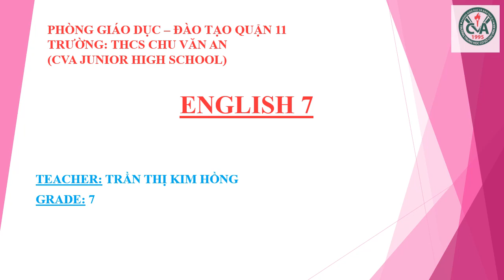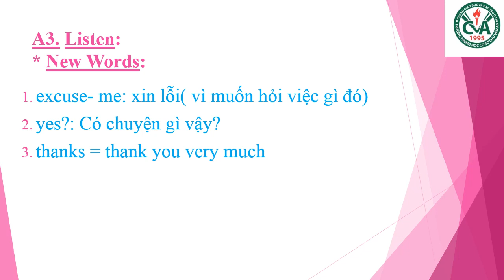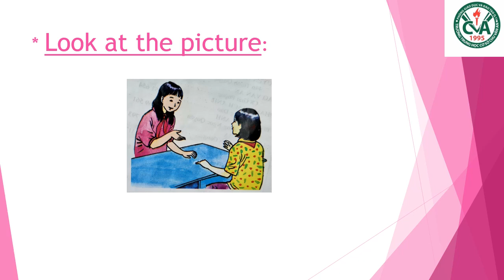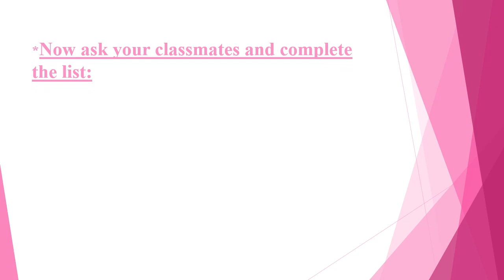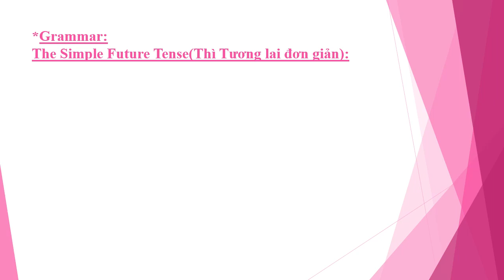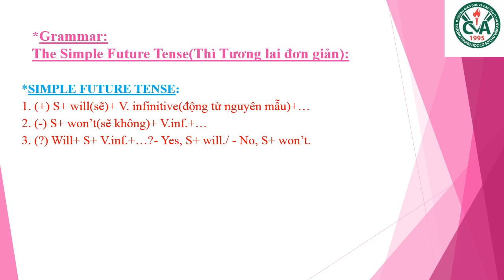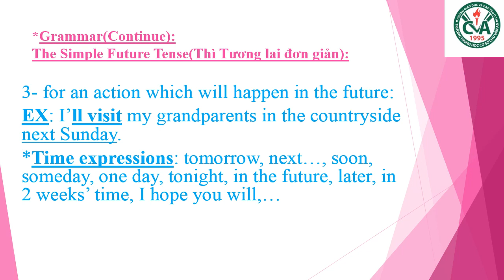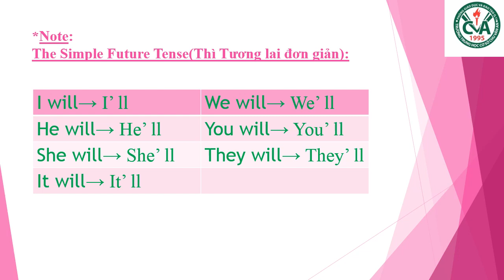TIẾNG ANH 7 (Tuần 3 / HK1) - Unit 2: A3